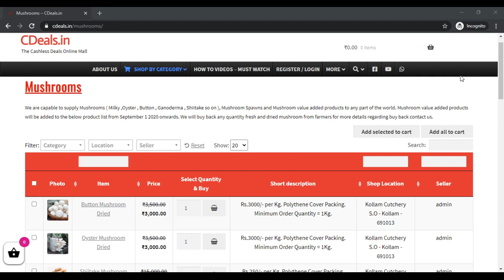CDeals milky oyster button mushroom buyback buyback buyback buyback buyback buyback buyback buyback